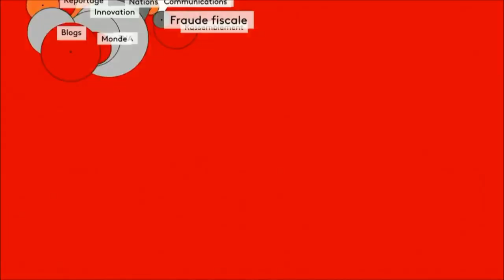MANEK NEWS 7 - Le JT Breton et les Chroniques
Manek News une émission fun présentée par des Jeunes Bretons avec un Journal décalé de Bretagne et de nombreuses Chroniques divertissantes.

Les Chroniques de la Semaine :

- Les infos Bretagne de Jean-Loïc De Karensac
- L'Horoscope de Mme Irma
- Les Sorties Ciné de John Smith
- Les Blagues de Jimmy Croquette
- L’Enquête Exclusive
- Le Défi de Jacqueline
- Le Reportage de Mc Reporter
- L'Amour à la Guerche
- Le Scoop de la semaine
et des surprises ...

La Boutique de Lydie
6 rue d'Anjou à La Guerche de Bretagne

Boulangerie Bigot
11 Place du Champ de Foire à La Guerche de Bretagne

Magasin Manathan
5 Place du Grand Mail à La Guerche de Bretagne

Ma Galerie Création
6 Rue Duguesclin à La Guerche de Bretagne